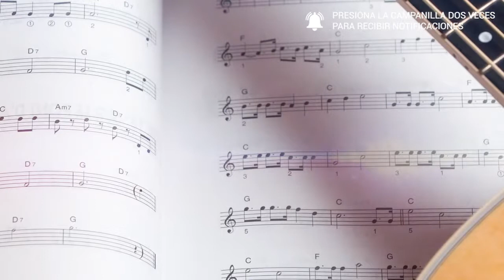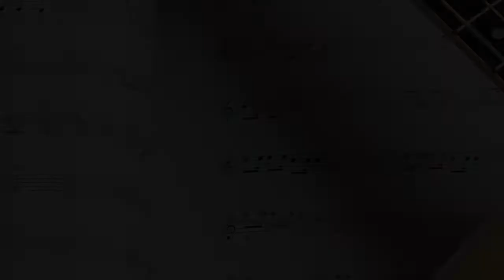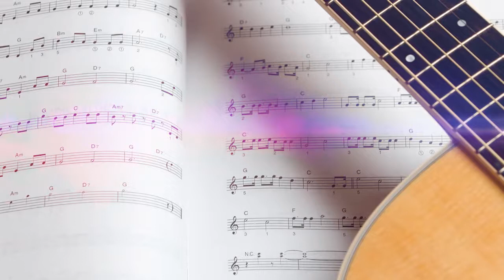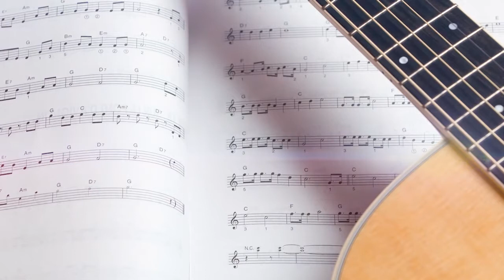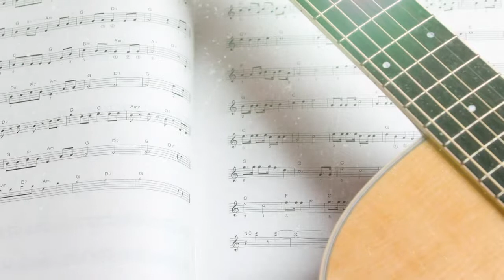Música Relajante y Romántica Para Guitarra Suave, Musica Instrumental, Расслабляющая Музыка Гитара